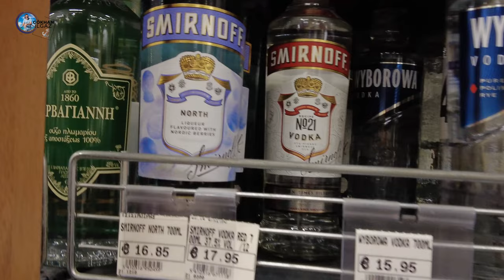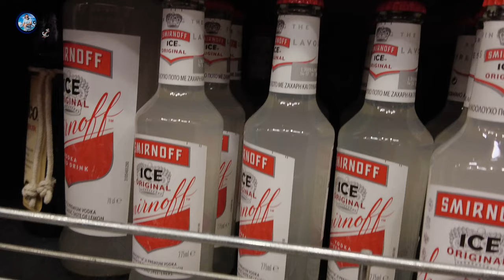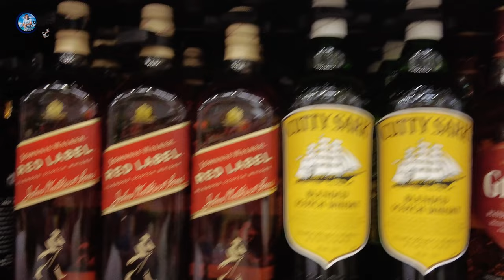Türkiye ve Yunanistan Duty free fiyatları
Türkiye deniz hudut kapısı ve Yunanistan marketlerindeki Alkol fiyatlarını karşılaştırdık. Mağaza fiyatları 9 ile 40 Euro arasında değişiyor.